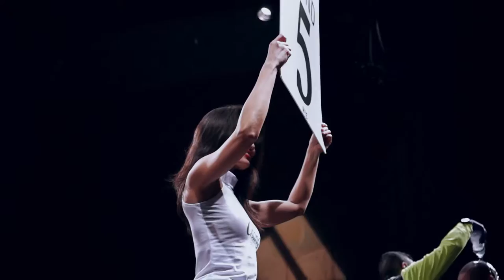Jay Matias vs Mike Erosa (Full Fight)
Jay Matias comeback fight after nearly 3 years of no action;Fighting out of Sitan Gym New York(Blue Shorts) vs Mike Erosa fighting out of Puerto Rico Vale Tudo(Black Shorts)

Fight @ 132lbs

Fight Date: 03/25/2016